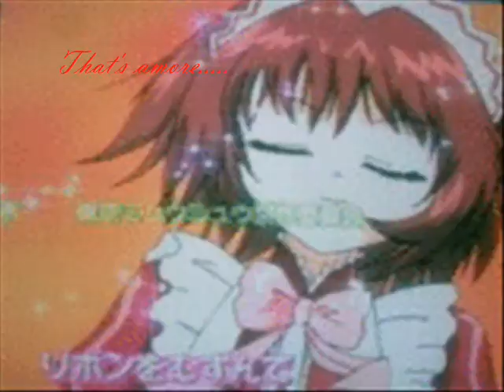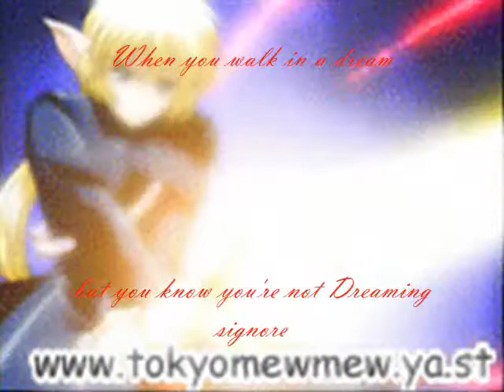That's Amore, Ichigo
A Mew Ichigo tribute i made today for a contest!

this is my firt time putting words in it so please don't be too harsh^^'